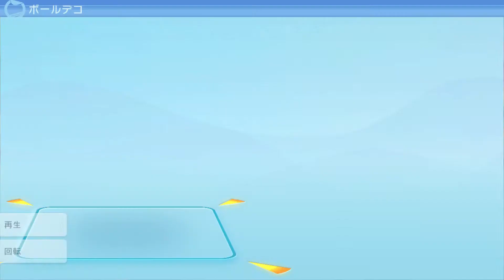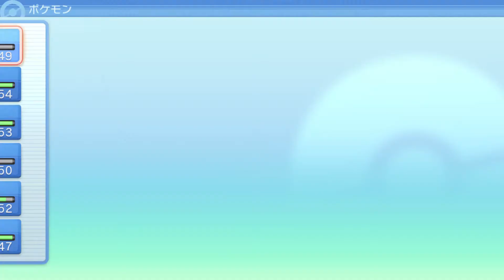【ポケットモンスター シャイニングパール 実況プレイ Part 31】 のんびり気ままにまったりプレイ！ 【ＥＴ・ナベ】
暴走する神
ＶＳ空間の神パルキア

★ポケットモンスター　シャイニングパール　実況プレイ　Part 32★